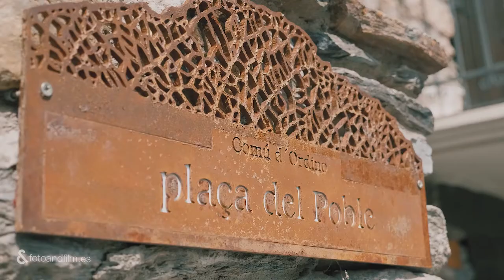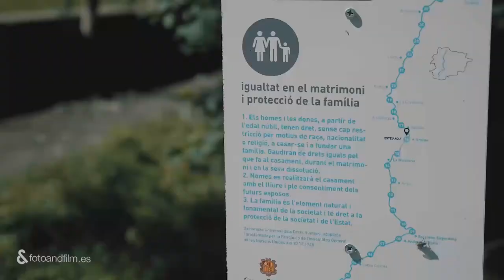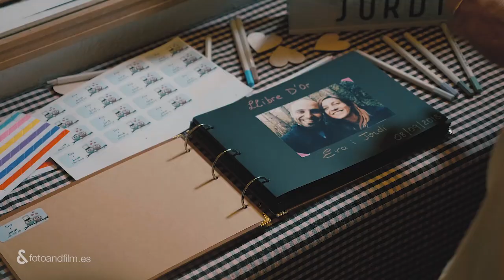Eva&Jordi - 2018 / Fotoandfilm / Fotofilm / Berga / Berguedà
Eva & Jordi no nos dejaron indiferentes… ¡un dia lleno de risas y emociones!
En su día nos desplazamos al país vecino: Andorra.
La ceremonia se hizo en la plaza del pueblo y no faltó nadie!